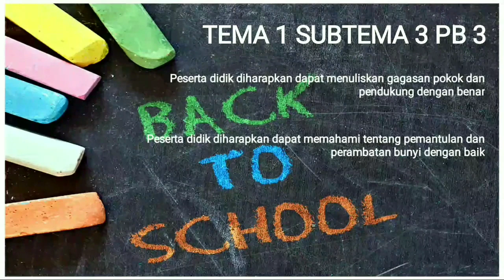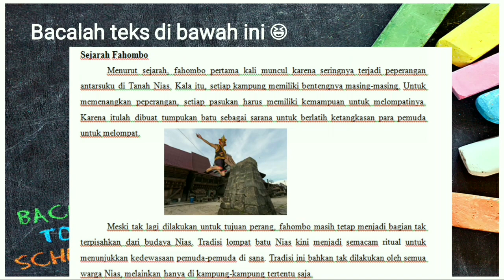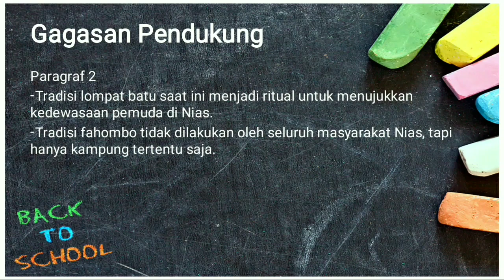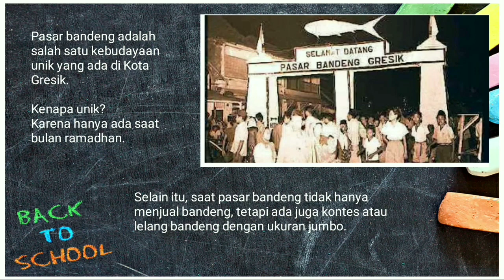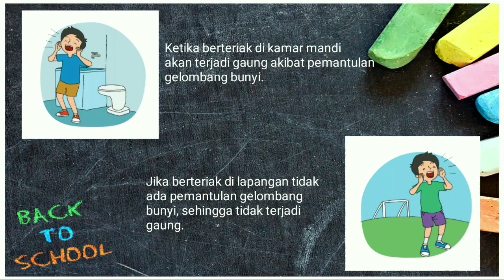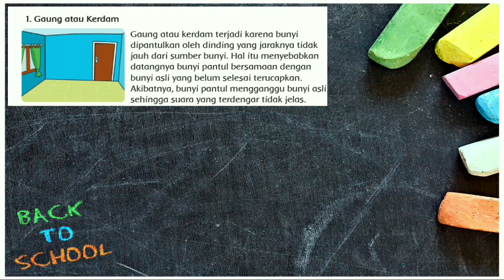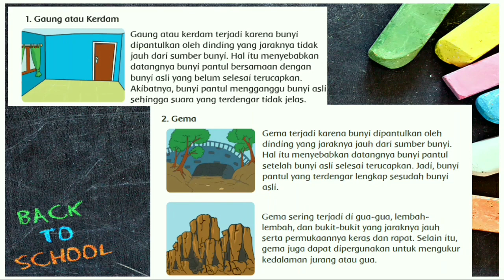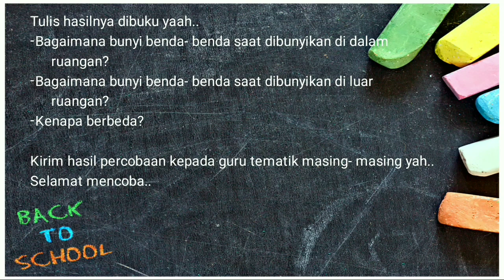Bersyukur ata Keberagaman - Tema 1 Subtema 3 PB 3 Kelas 4 SD | BerLIAN School